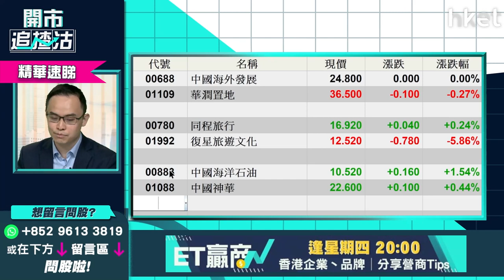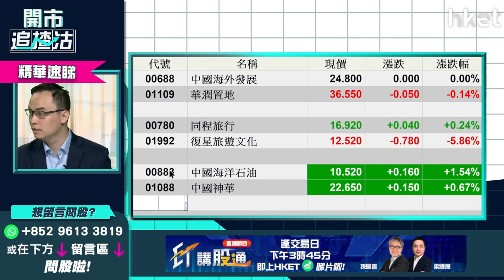【ET開市直擊】（精華）下半年投資藍圖 港股、美股怎分配？速睇5大板塊